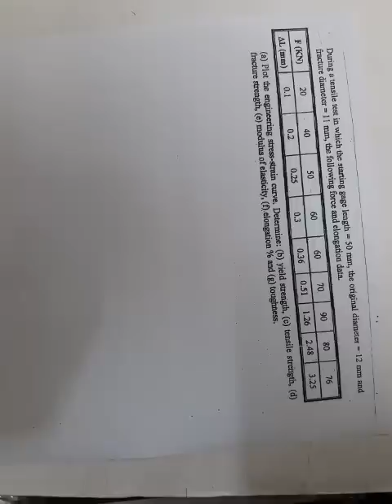شرح مسألة تكنولوجيا إنتاج رقم 1 - إعدادى هندسة